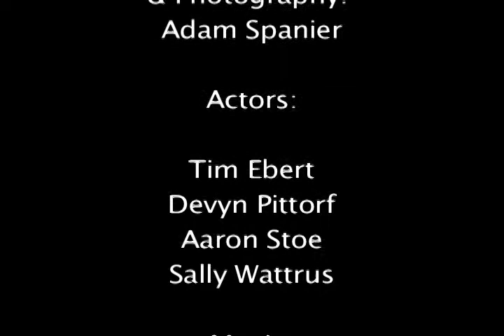Dinner Date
My very first time working with film. Shot on a 16mm Bolex H16 Reflex camera. I only had a half of a roll of film to work with, which is why many shots seem rushed.

Music is "Lost Cause" by Beck